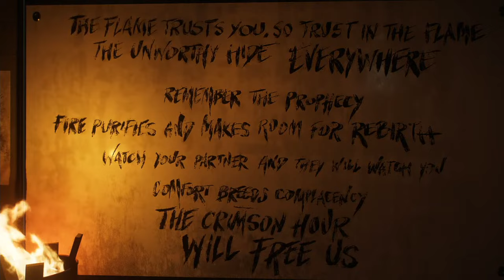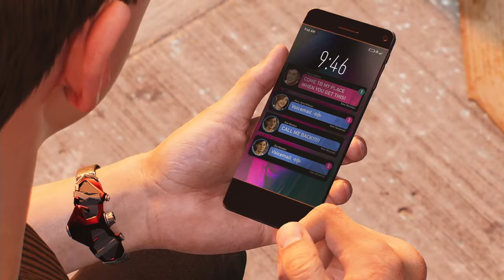🔴 El SIMBIONTE es una BESTIA en SPIDER-MAN 2 #4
Regresamos a spiderman 2 y esta vez seguiremos avanzando en la historia y veremos como poco a poco el simbionte se apodera de peter! espero que os encante y disfruteis a mi lado de esta gran aventura!